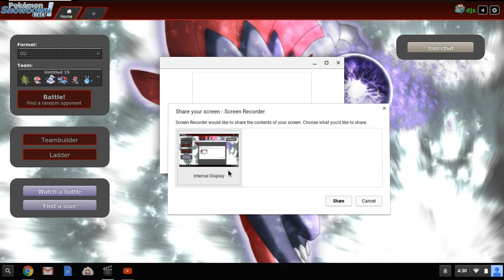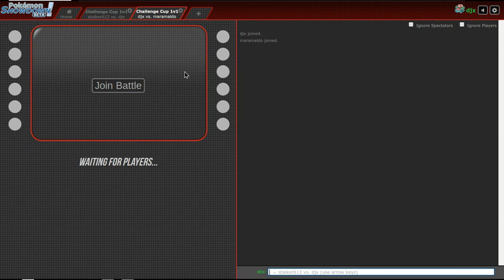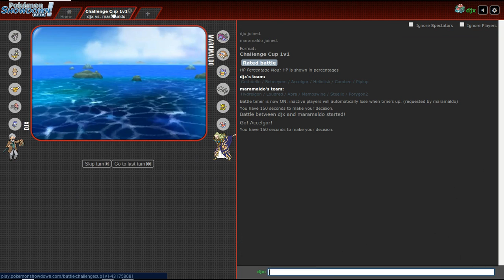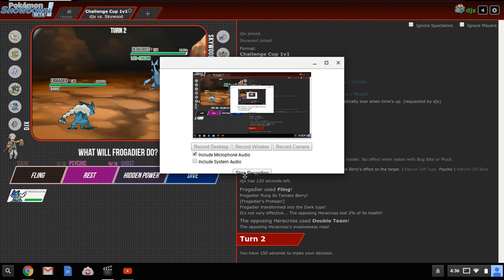No longer in WPA..... :/ :) :/ :)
Like i've mentioned, respect to all parties involved and apologies to any parties offended.